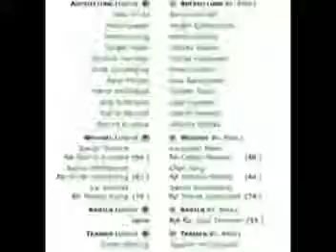VfB Lübeck - FC St.Pauli (2002)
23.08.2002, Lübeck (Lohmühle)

VfB:

Wilde - Kullig, Laaser, Hasse, Türkmen - Mbidzo (Achilles), Schweißing (Plaßhenrich) - Weißhaupt - Scharping, Bärwolf, Kruppke (Thioune)

Pauli:

Henzler - Stanislawski - Gruszka, Adamu, Traub - Rasiejewski - Lotter, Inceman - Kurbjuweit (Scheinhardt), Racanel (A.Meier) - Marcao (Yang)

Rote Karte: Inceman (53.Minute)